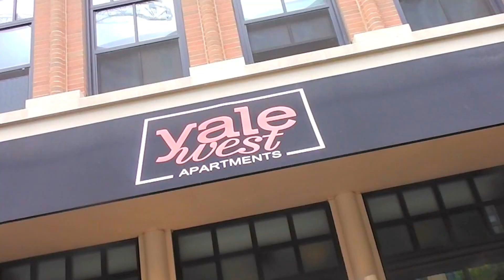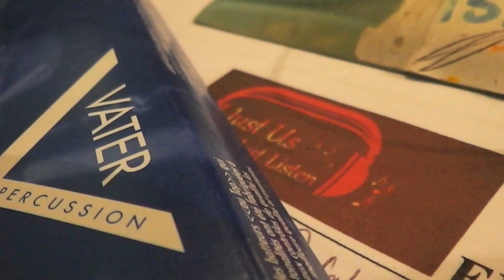Just Us Just Listen - Slingshot/BS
Just Us Just Listen - Slingsot/BS

From our first independent EP Unorthodox Unity

Facebook: Just Us Just Listen

We love the support from our fans and we think you guys deserve a space to call your own and help bring awareness to the TrapJazz movement.